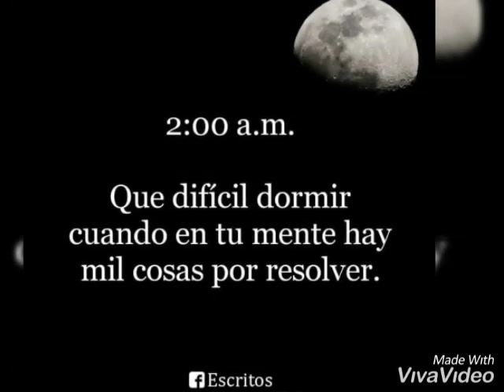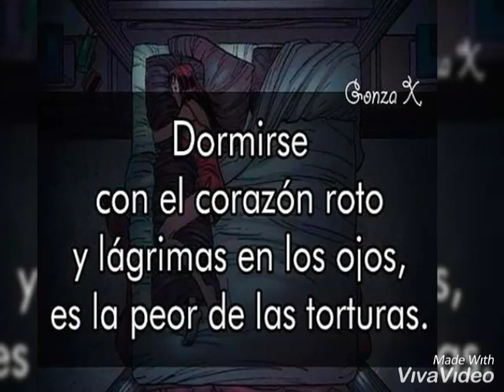Divino - Pobre corazon (cover) andyboy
Me gusta cantar y hacer cover pero esta cancion me llego al alma no es la mejor voz pero lo intento cada dia hacerlo mejor